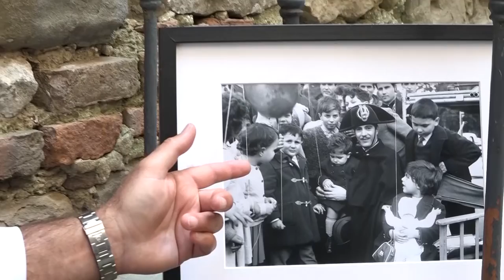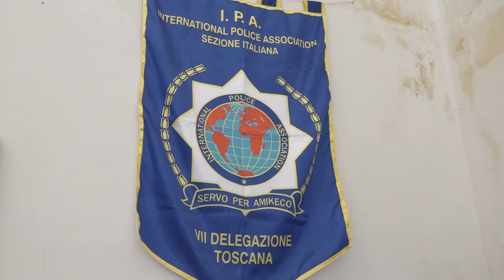Premio Apoxiomeno, a Monte San Savino arriva il grande cinema